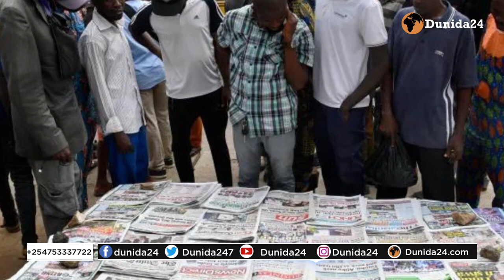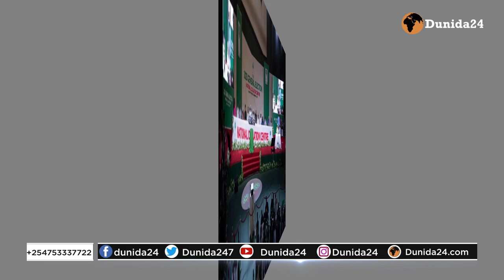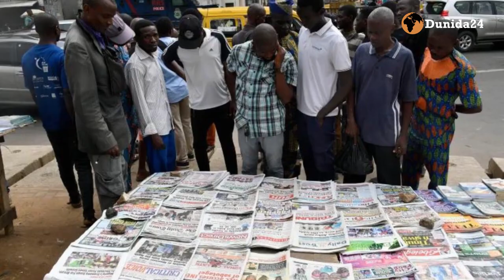BARNAAMIJKA SAAKA IYO DUNIDA24,WARARKII U DANBEEYAY LACANOD,XAALKA ITOOBIYA,BARIGA DHEXE&WARARKALE..